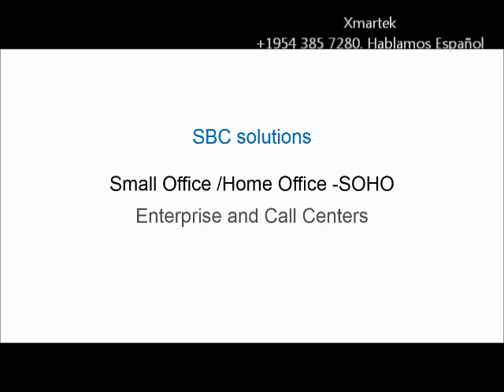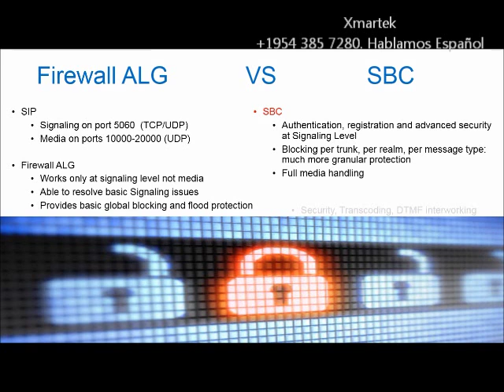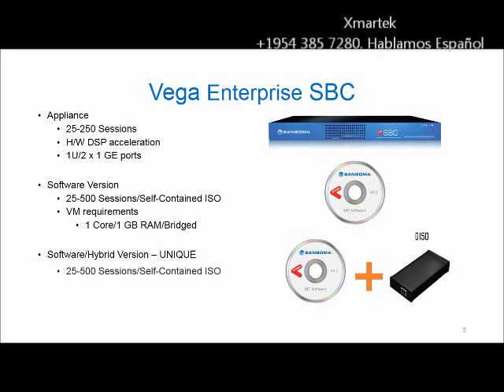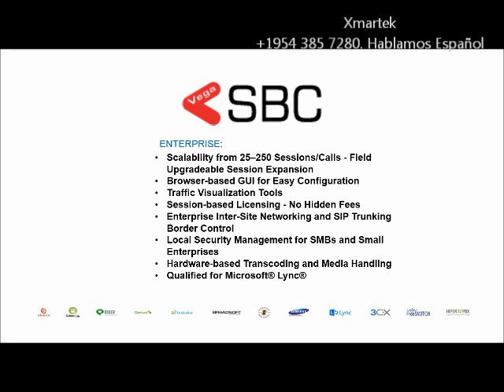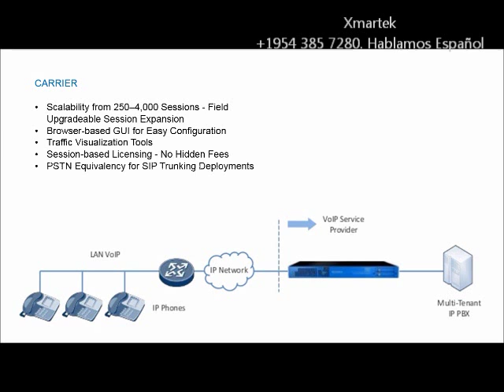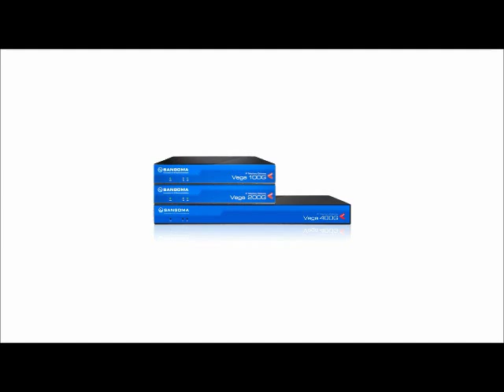Session Border Controller. What is a SBC? Sangoma Xmartek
Is your company considering implementing an end-to-end VoIP solution or providing SIP trunks as a service?

If you wish to maintain a secure and efficient network that handles the different types of signals produced by different components with ease, it’s time to shop for the right Session Border Controller for your application.

Just as the firewall protects the data network, a Session Border Controller or SBC is required to protect both the data and voice network when VoIP is integrated into the system.

All of Sangoma’s SBCs provide the same carrier-grade functionality, including prevention of toll fraud, denial of service attacks and eavesdropping. They enable VoIP traffic to navigate firewalls and ensure interoperability between different SIP implementations.